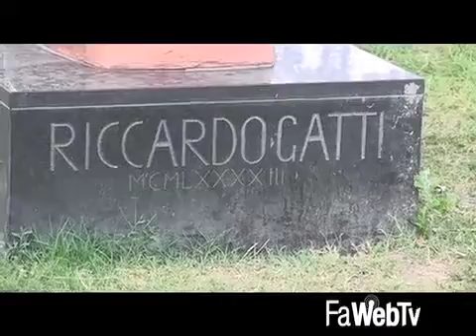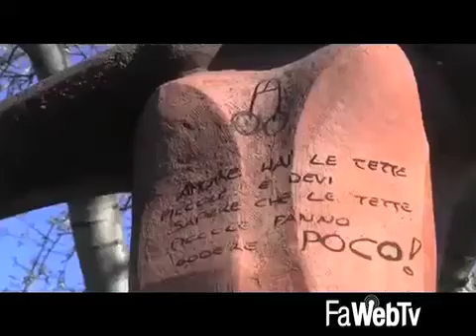Atti vandalici sulla statua in memoria di Gatti: Servadei reagisce filosoficamente